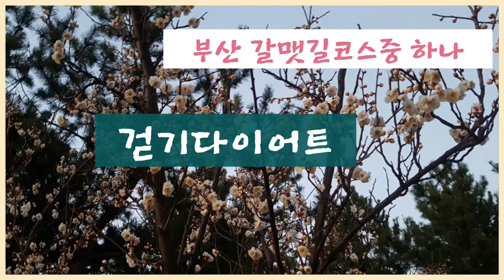수영강야경 여기가 어디고? 부산의 아름다운 길 Busan's beautiful road korea